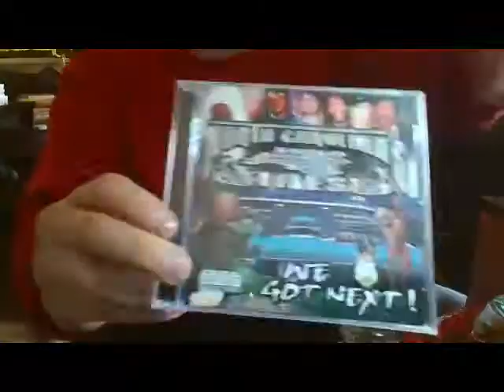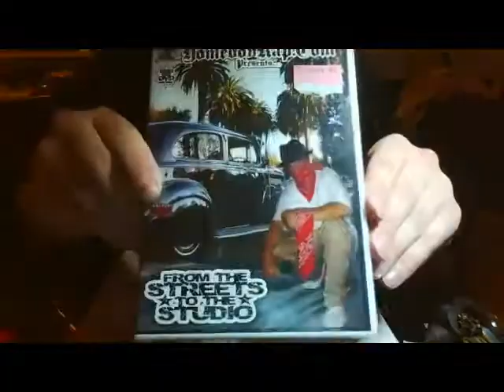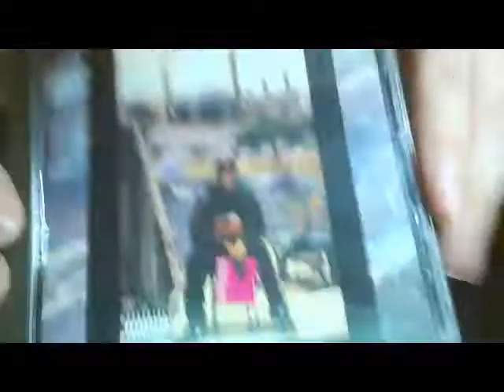The Rap Stash Delivery #22 - Cd Package Opening Never Of Lowdown Woodie APlus Tha Kid K-Loc Troublez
Song By Young Hustla Ft Cardo Ready 4 Watever